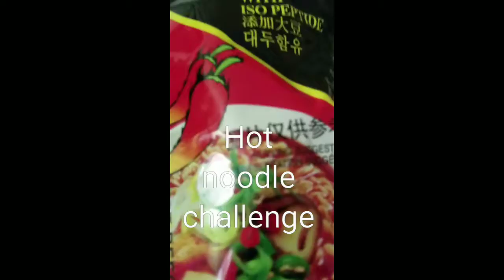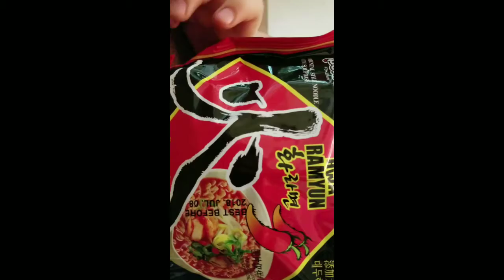Hot noodles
The boys